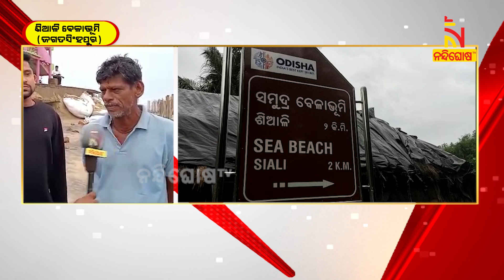ଉପକୂଳବାସୀଙ୍କ ନିଦ ହଜେଇ ଦେଇଛି ସମୁଦ୍ର | NandighoshaTV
ଏରସମା ଶିଆଳି ବେଳାଭୂମି ଠାରେ ଅସାନ୍ତ ହୋଇ ପଡିଛି ସମୂଦ୍ର । ପର୍ଯ୍ୟଟକଙ୍କ ନିମନ୍ତେ ନିର୍ମାଣଧୀନ ଭିୟୁ ଟାୱାର ଏବେ ସମୁଦ୍ର ଗର୍ଭରେ ଲୀନ ହେବାକୁ ବସିଲାଣି

* DishTV Channel No: 1367
* Airtel Digital TV Channel No: 611
* TATASky Channel No: 1779
* hathw@y Channel No: 731
* Ortel Channel No: 707
* Videocon d2h Channel No: 840
* SITI Channel No: 17 & 458
* GTPL Channel No: 719
* SUN Direct Channel No: 667
* Asianet Channel No: 219